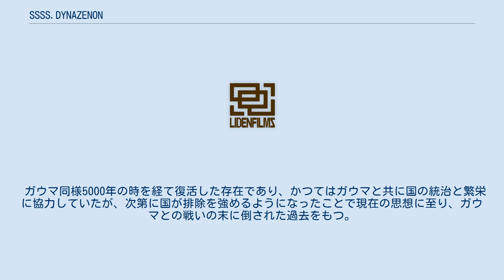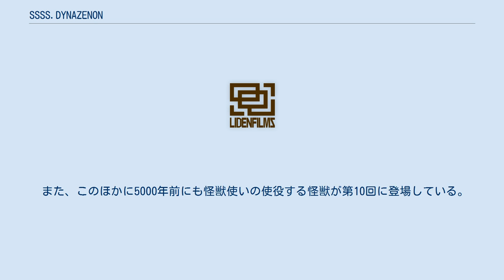SSSS.DYNAZENON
電光超人グリッドマン 」 SSSS.GRIDMAN 」 SSSS.DYNAZENON 『SSSS.DYNAZENON』（ダイナゼノン）は、TRIGGER制作による日本のテレビアニメ作品。
2021年4月から6月にかけてTOKYO MXほかにて放送された。
 円谷プロダクションの特撮ドラマ『電光超人グリッドマン』を原作とする完全新作アニメーション第2弾であり、2018年放送の第1弾『SSSS.GRIDMAN』と共にメディアミックスプロジェクト『GRIDMAN UNIVERSE』の中核をなす。
 放送終了後は、『GRIDMAN』と共に『GRIDMAN UNIVERSE』の新プロジェクトへの参加が発表された。
 本作品は、『SSSS.GRIDMAN』放送中の2018年12月に企画されたことに端を発する。
『SSSS.GRIDMAN』の好評に基づく打診を受けた雨宮哲だったが、スタッフ陣が次が無いつもりで『SSSS.GRIDMAN』を完結させたためにファンの望むような正当続編を作るのが難しいと感じており、また自身も単なる続き物はやらないつもりでいた。
しかし、続編でなくとも構わないという意見を受けたことから制作に着手し、『SSSS.GRIDMAN』と関係のない合体ロボットの企画を経て、最終的には原作に登場する「ダイナドラゴン」の要素を汲んだ、ヒーロー（グリッドマン）ではない2号ロボットが主役の本作品の構想へと繋がった。
 タイトルも、当初は「SSSS」の文字を反転させた「ZZZZ」にする予定であったが、同時期に放送されていた『ウルトラマンZ』と重複することから、現在の形となった。
 スタッフは、雨宮が打診を受けた時から『SSSS.GRIDMAN』と同じスタッフが揃うことを希望していたこともあり、脚本の長谷川圭一、キャラクターデザインの坂本勝、音楽の鷺巣詩郎などが続投することとなった。
 キャストはオーディションによって選定された。
具体的には、受けたいキャラクターの芝居のみならず、役とは関係のないフリートークや一人芝居がテープオーディションの段階から要求され、前作と同様に自然な演技に比重を置くものとなった。
メインキャストの1人である榎木淳弥は、アフレコ現場の大半がほぼ地声で役を演じていたことや、自然な喋りを目指して演技していたことをラジオ内で振り返っている。
 前述の通り、本作品はダイナドラゴンをモチーフとする合体ロボット「ダイナゼノン」を中心としたロボットアニメとなっている。
元々ダイナドラゴンは、尺の都合で『SSSS.GRIDMAN』に登場させられなかった要素だったが、雨宮がグリッドマン役の緑川光よりダイナドラゴンが登場する作品を強く熱望されていたことや、かつてTRIGGERの大塚雅彦より合体ロボット物の作品を提案されていたこと、緑川と同じ思いを抱くユーザーがいるのではとの考えから、企画が展開された。
同時に、ダイナドラゴンが初登場した原作第18話『竜の伝説』におけるミイラや伝承の要素も取り入れられた。
 ストーリーは『SSSS.GRIDMAN』同様、原作の『電光超人グリッドマン』を知る入口となる作品にすることが意識されており、ストーリー構成も、「マーチャンダイジングごっこ」と称される架空の商品計画に沿って各話のネタや大まかなストーリーラインを決めた後、長谷川が調整を行う手法が引き続き採用された。
マーチャンダイジング設定は、玩具サイズに縮小するロボットたちが登場することも理由に挙げられ、登場人物たちが日常的に触れることで、プロップとして扱われるようにする狙いがある。
 この一方で、前作の結末を無かったことにしたくないとするスタッフの総意から、ダイナゼノン単体で前作と同じ面白さを追求することが志向され、世界観、設定、登場人物は一新された。
ストーリーの中盤では、『SSSS.GRIDMAN』の要素であるグリッドナイトが登場するが、これはマーチャンダイジングの流れに沿ったテコ入れ的な設定であり、主人公サイドがパワーアップするにあたっての追加要素として意図的に設定された。
 主題は複数あるものの、全体としては「仲間」をテーマにしており、個性の異なるキャラクターたちが心を合わせてダイナ...